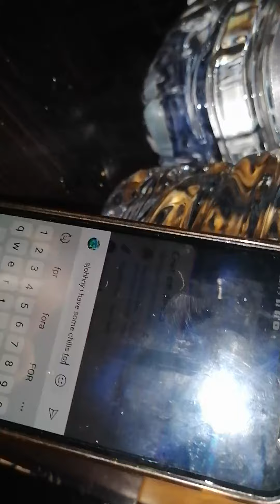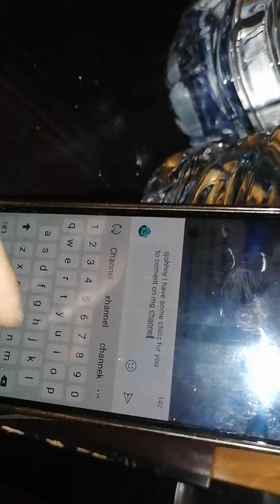These chillis are for my brother johhny small peppers to comment and tell me what they are:) Bless